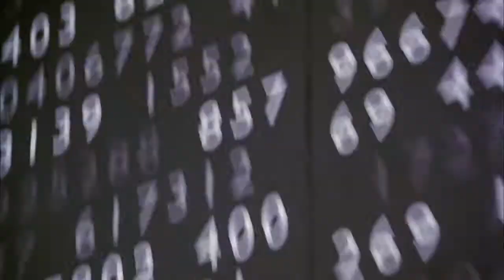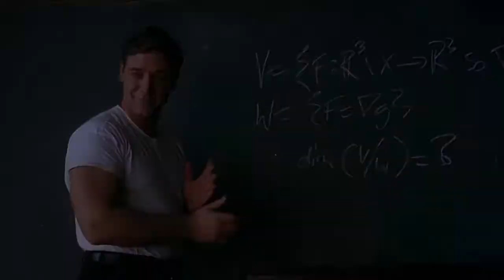A Beautiful Mind 2001 Trailer HD | Russell Crowe | Ed Harris | Jennifer Connelly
After John Nash, a brilliant but asocial mathematician, accepts secret work in cryptography, his life takes a turn for the nightmarish.

Director: Ron Howard
Writers: Akiva Goldsman, Sylvia Nasar (book)
Stars: Russell Crowe, Ed Harris, Jennifer Connelly